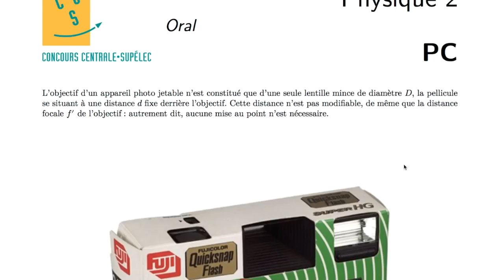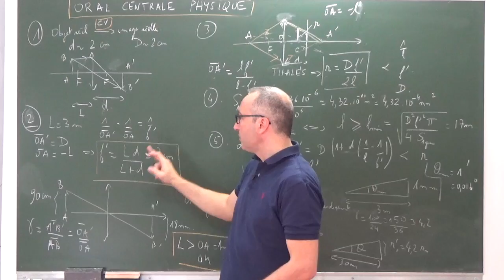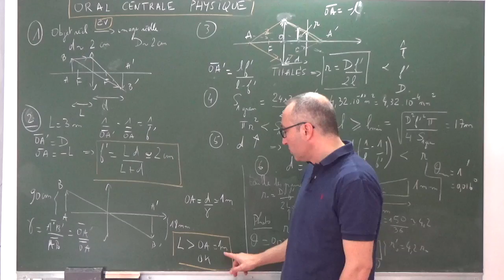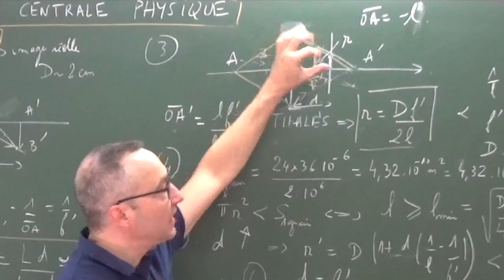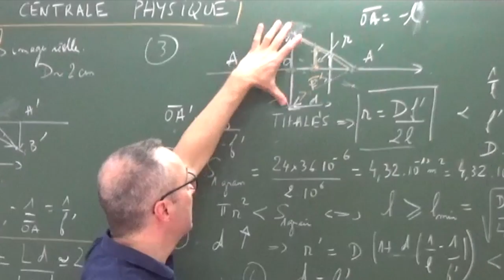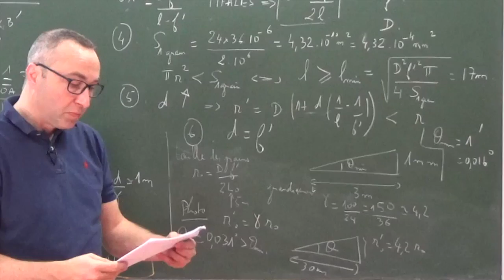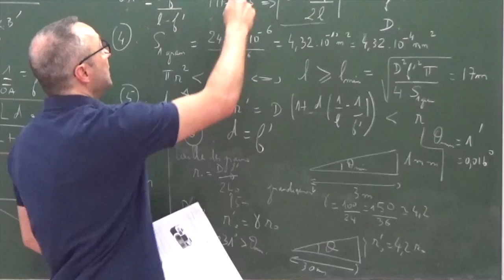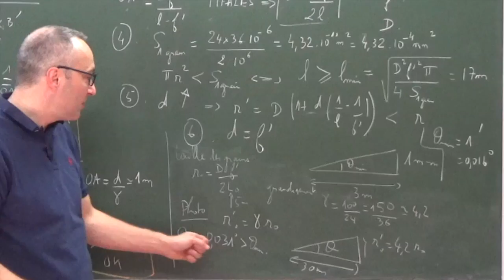Appareil photo jetable- Oral physique centrale MP-PSI-PC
Lien vers l'énoncé

On explique les possibilités d'un appareil photo jetable grâce à cet énoncé donné à l'oral du concours centrale supélec